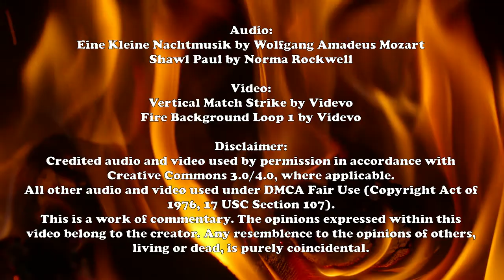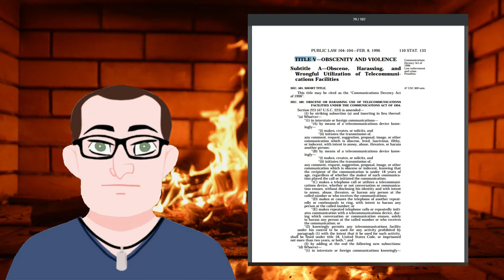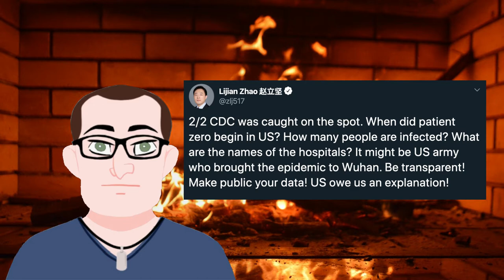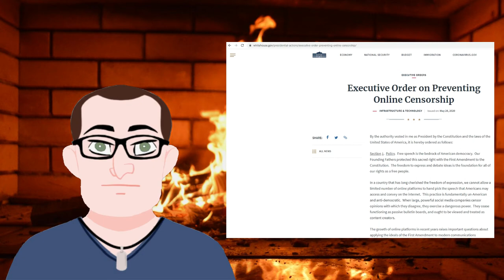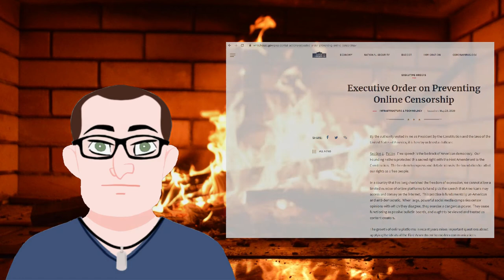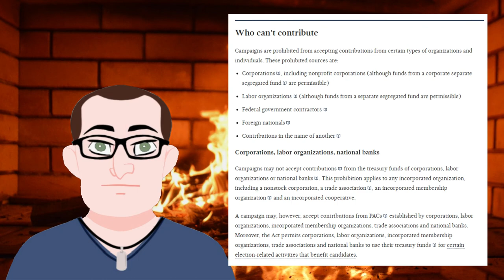Otherwise Objectionable: A Roasted Opinion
The President and Twitter are feuding again, and this time it's getting serious.